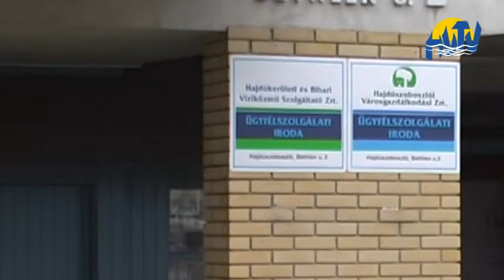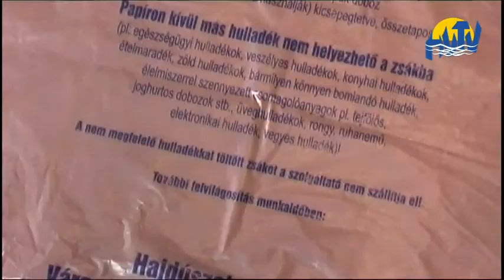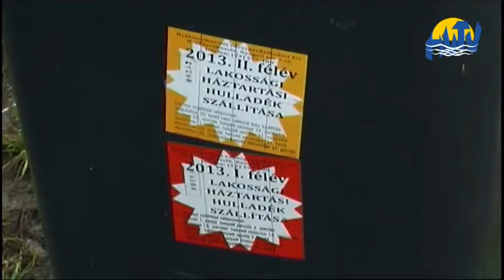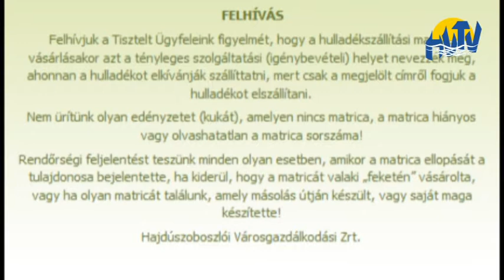Esedékes a hulladékszállítási díj fizetése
9220 forint az első féléves hulladékszállítási matrica, melynek megvásárlása mindenkinek kötelező. A 2013-as matricával a hónap végéig szállítják el a szemetet.